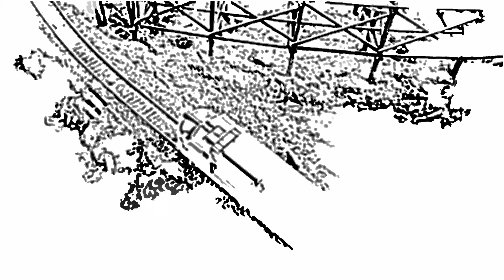Friday Night Running at the Club 3/22/2019.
Running trains at the Elkhart Model Railroad Club Friday  Night. UP Turbines, PL&E, PRR and much more.